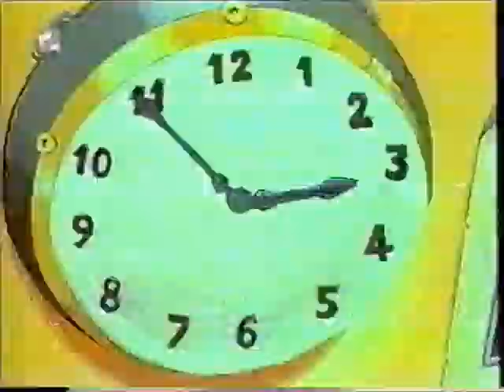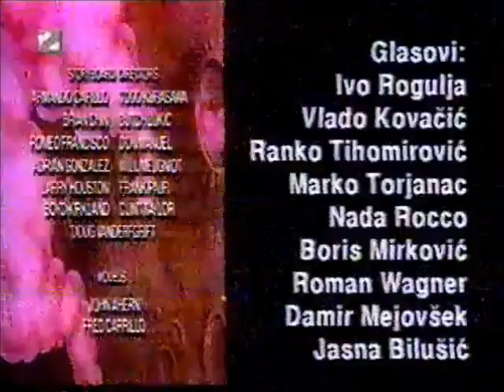Bucky O'Hare ( Puna šaka ) - Crtani Film